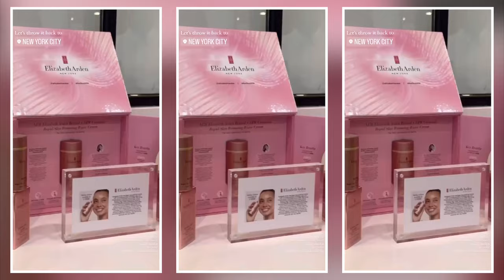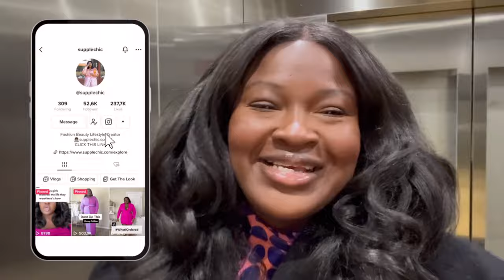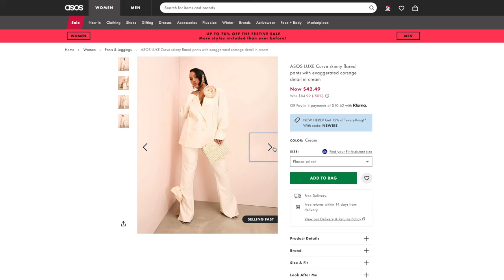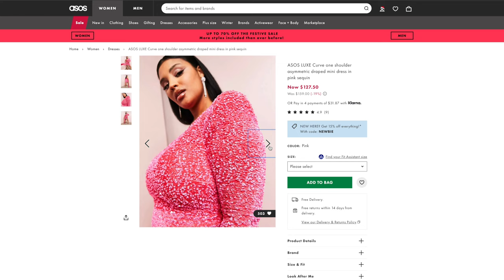FESTIVE NYC DAYS - EVENTS | HAULS ASOS HOMEGOODS | HOME FAVS + UPDATES I VLOG DUMP - SUPPLECHIC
Hi, Chicsters, Today's video is a vlog dump spend Festive Days in NYC with me attending events plus shopping! Plus a few more days where I share holiday finds from Home Goods and early birthday prep aka possible looks [ birthday dresses ] from Asos FULL HAUL As well as a long overdue holiday home tour and much more.

- TIMESTAMPS
00:00 - NYC showroom visit + festive shopping
06:07 - NYC Christmas Lights + Festive itinerary
13:07 - Hauls + Holiday Home tour

❑ NYC Festive Itinerary
- Lights
Rocafella center
Saks
Cartier

- To See
The mark hotel
Plaza Hotel
Radio City Music

- Festive Eats
Rolf’s
Plaza Hotel
Waverly Inn
Oscar Wilde
Lilies Victorian
Bergdorffs Cafe

- Shop
Bryant Park Holiday Market
Union Square Holiday Market
Columbus Circle Christmas market

❑ HEIGHT
5'7

❑ MEASUREMENTS
Hips 55
Waist 45
Bust 48

This video is about ￼plus size fashion, how to put together an outfit, how to make outfits cute, plus size style tips, plus size try on haul, styling tips every girl should know